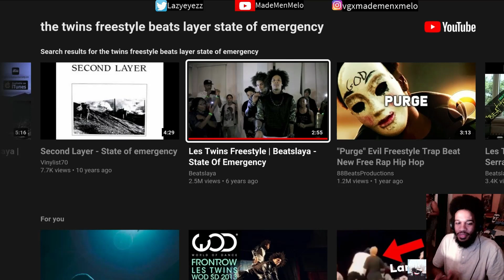Les Twins: Freestyle Beatslaya - State Of Emergency (Reaction)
*Shakes head* ALIENS!